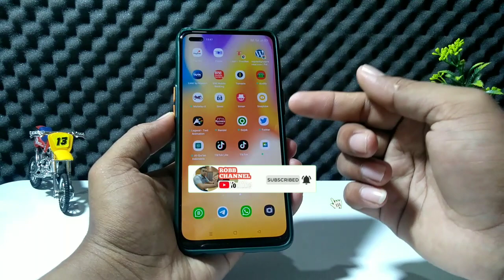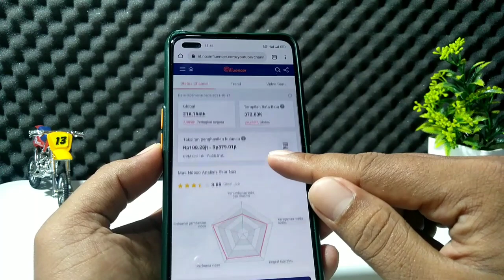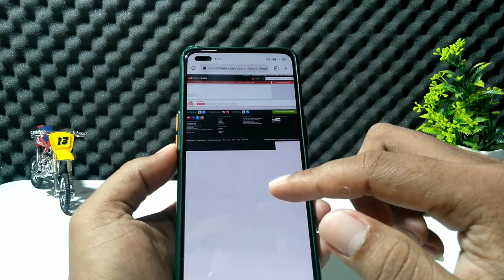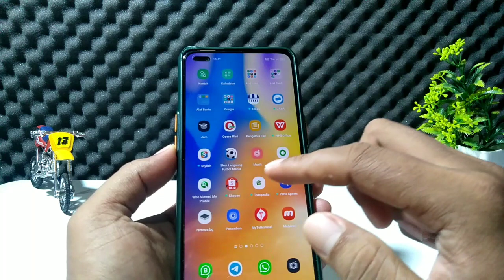CARA MUDAH UNTUK MENGETAHUI JUMLAH SUBCRIBE YouTube YANG DI SEMBUNYIKAN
HAI SAHABAT

Ok silahkan simak video nya sampai selesai

TERIMAKASIH

caramudahuntukmengetahuijumlahsubscribe YouTube yang disembunyikan